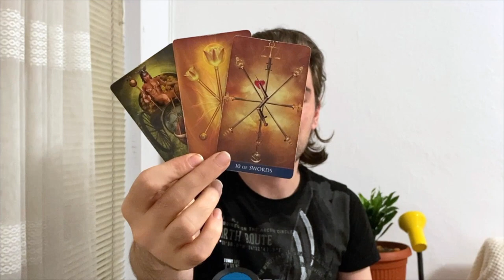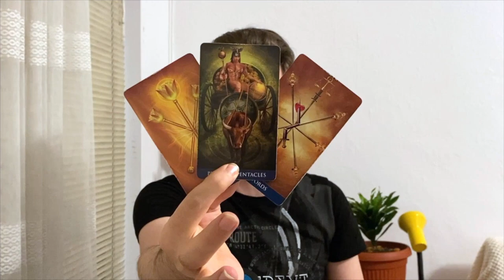🚨 UR DRIVING THEM CRAZY THEY CANT FIGURE OUT WHAT TO DO...SOME WILL WALK AWAY FROM U..JULY 8 2022